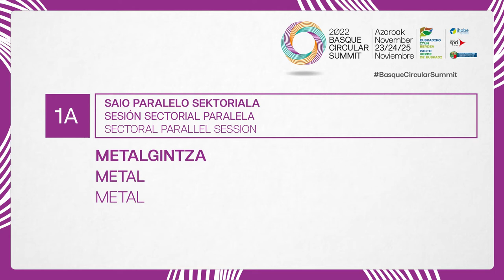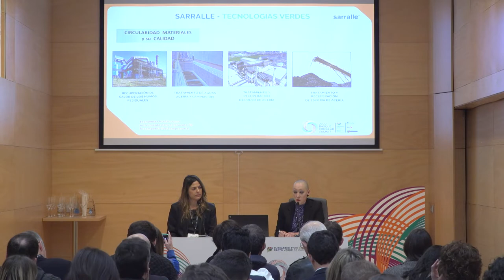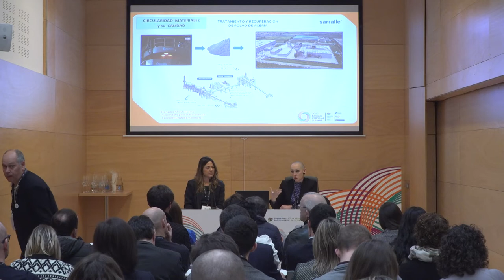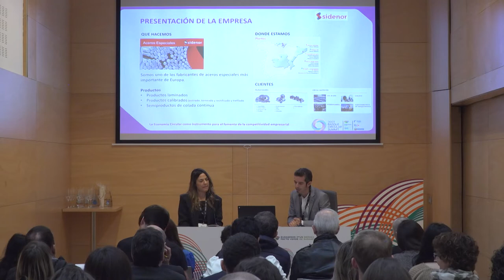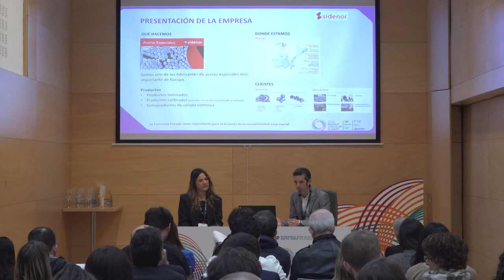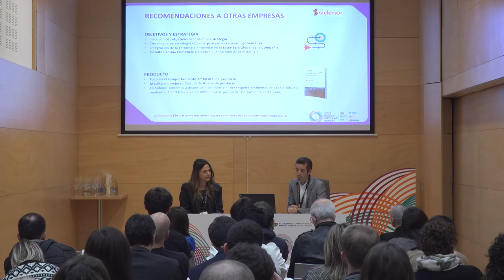Basque Circular Summit 2022. Sesión paralela: metal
Sesión paralela: metal . BasqueCircularSummit 2022.